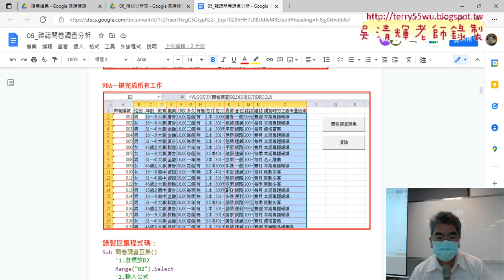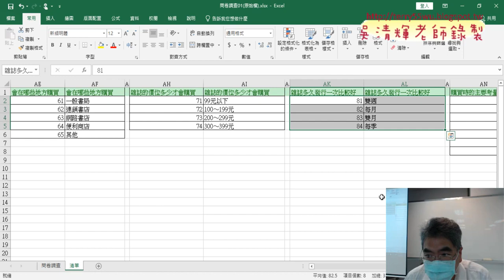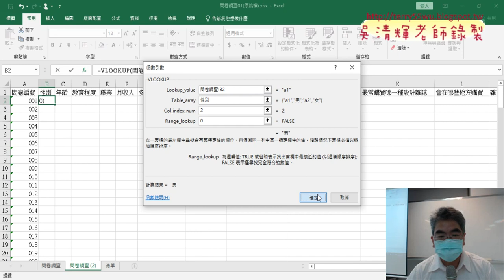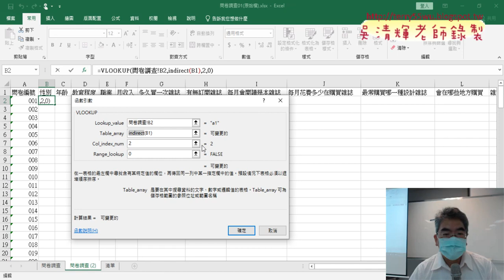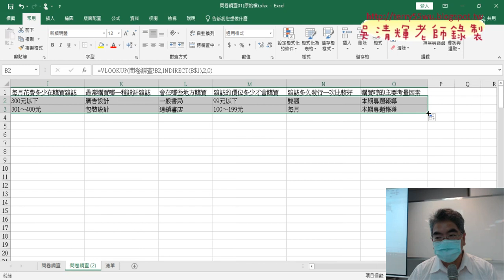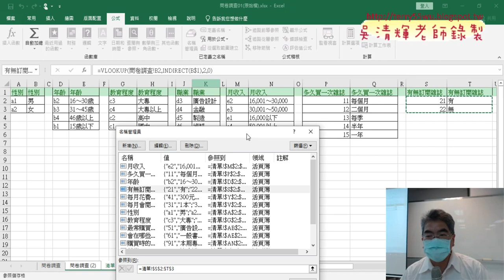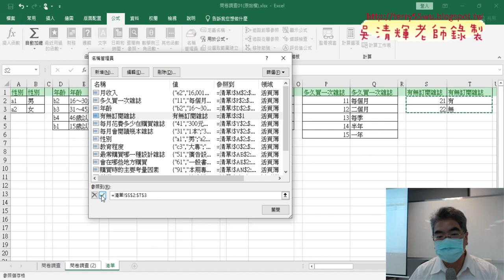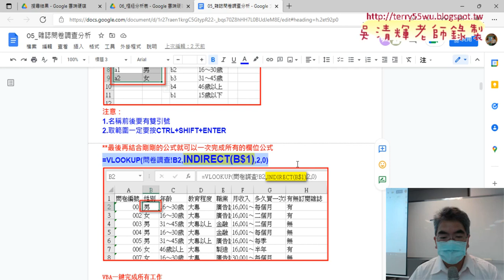01 重點複習定義名稱與VLOOKUP與INDIRECT函數